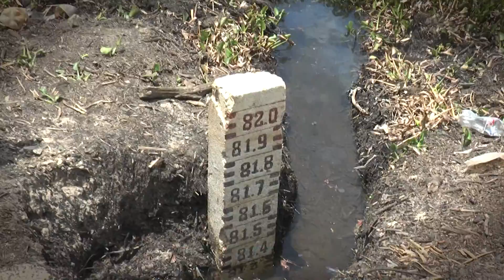Presa de Cointzio, afectada por sequía; esperan mejora con lluvias